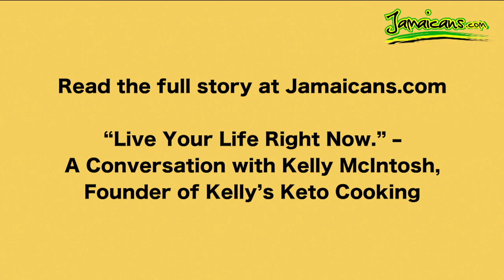A Conversation with Kelly McIntosh, Founder of Kelly’s Keto Cooking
Kelly McIntosh is a supply chain management professional, blogger and entrepreneur resident in St. Andrew, Jamaica. She is making low-carb eating easier and more convenient through her “Kelly’s Keto Cooking” business. Kelly also shares her own stories and the inspirational stories of others on her blog at kellykatharin.com.